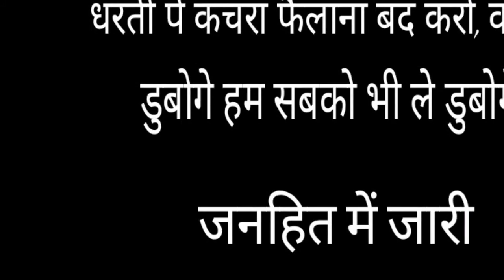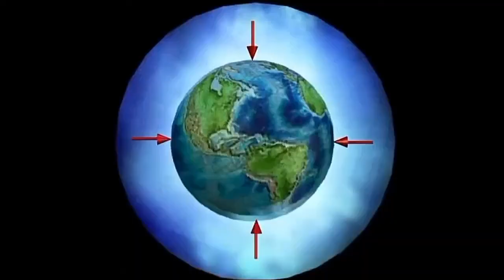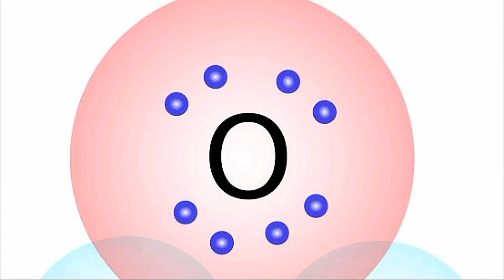What happen if oxygen disapper for 5 seconds| EARTH without OXYGEN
Hey what's up guys in this video i will tell you about the disasters if earth lost oxygen due to the pollution and other activities which affect nature.                                                                                                           WHAT WILL HAPPEN IF EARTH LOST OXYGEN A few things ...
Everyone at the beach would get sunburns. Ozone is molecular oxygen and blocks the majority of UV light. Without it, we are toast.
The daytime sky would get darker. With fewer particles in the atmosphere to scatter blue light, the sky would get a bit less blue and a bit more black.
Every internal combustion engine would stall. This means that every airplane taking off from a runway would likely crash to the ground, while planes in flight could glide for some time.
All pieces of untreated metal would instantly spot-weld to one another. This is one of the more interesting side effects. The reason metals don't weld on contact is they are coated in a layer of oxidation. In vacuum conditions, metal welds without any intermediate liquid phase (Cold welding).
Everyone's inner ear would explode. As mentioned, we would lose about 21 percent of the air pressure in an instant, equivalent to being teleported to the top of the high Andes (elevation, about 2,000 meters).
Every building made out of concrete would turn to dust. Oxygen is an important binder in concrete structures (really, the CO2 is), and without it, the compounds do not hold their rigidity.
Every living cell would explode in a haze of hydrogen gas. Water is one third oxygen; without it, the hydrogen turns into gaseous state and expands in volume.
The oceans would evaporate and bleed into space. As oxygen disappears from the oceans' water, the hydrogen component becomes an unbound free gas. Hydrogen gas, being the lightest, will rise to the upper troposphere and slowly bleed into space through Atmospheric escape.
Everything above ground would immediately go into free fall. As oxygen makes up about 45 percent of the Earth's crust and mantle, there is suddenly a lot less "stuff" beneath your feet to hold everything up.                                                               If you mean all oxygen atoms, the consequences would be huge and well documented. If you mean atmospheric O2, air pressures all over the world would drop significantly, but such an even removal wouldn't have any clear effects. Every car and plane would stall, but they'd coast for a few seconds then easily restart. Fires would go out, but the gasses would retain such heat that they would reignite as soon as oxygen returned. Gas fires, however, would stay out, which means every gas fired furnace and flare would simultaneously snuff out.

The interesting thing is that, in terms of breathing, we probably wouldn't notice. Our bodies can't detect oxygen deficiency, we can only detect high carbon dioxide levels. As long as CO2 isn't building up in our blood, we don't feel like we're suffocating. And five seconds isn't long enough to get seriously oxygen-deprived, so we'd just notice a drop and sudden renewal of air pressure.

Actually, it would be disappointingly undramatic. The phenomenon of a hundred million cars stalling at once would get some attention, and people monitoring air pressure would notice the blip there, but we'd never figure out the cause and eventually just shrug it off.                                                                                                                                                                                                                                                                                                                                                                                                       GUYS WATCH MY OTHER VIDEOS FOR GREAT INFORMATION: What happen if earth doubled in size Ajay TechBc | ajay TechBc | ajaytechbc Follow me on Instagram @ajaytechbc GUYS KEEP SUPPORTING ME AND SUBSCRIBE THIS CHANNEL FOR AWESOME TECH RELATED VIDEOS.                                                                    और और हां धरती पे कचरा फैलाना बंद कर दो! ___________________________________Azab Gajab Tech|AZABGAJAB Tech|azabgajabtech|AzabGajabtech